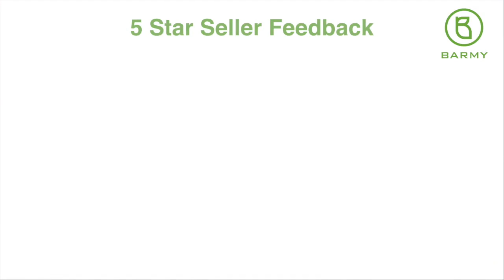Welcome to BARMY - Wellness & Relaxation